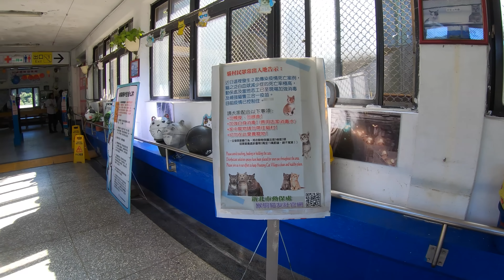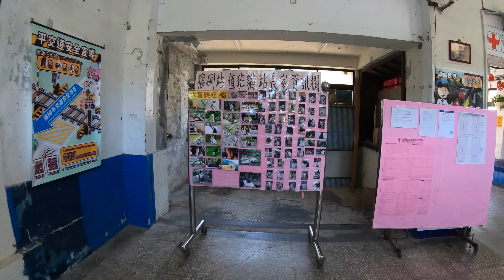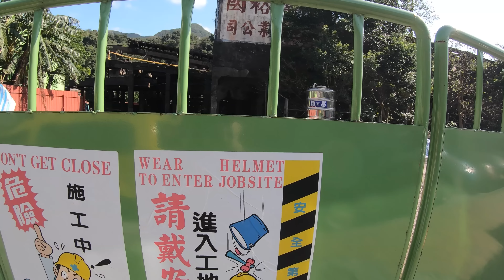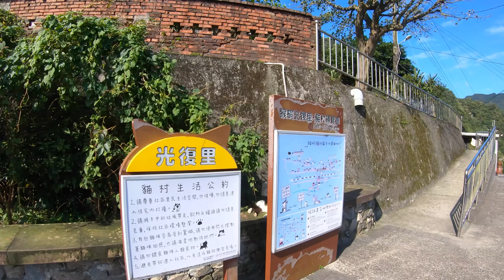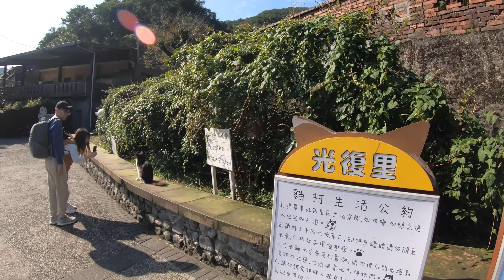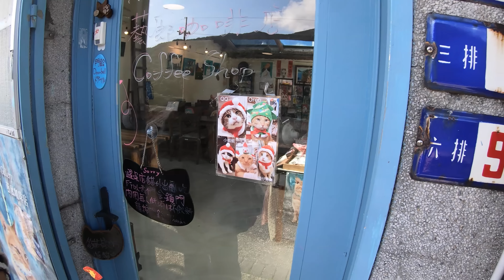⁴ᴷ⁶⁰ Walking Houtong Cat Village, Taiwan | 猴硐貓村 (January 3, 2020)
I explore the Houton Cat Village in Taiwan.

From Wikipedia:
"The Houtong Cat Village or Houdong Cat Village (Chinese: 猴硐貓村; pinyin: Hóudòng Māo Cūn) is a village in Ruifang District, New Taipei, Taiwan famous for its cat population.

Houtong was once a rich small mining town in Ruifang, renowned for a well-preserved culture surrounding its railway, which was built during the Japanese rule of Taiwan. During its prosperous years, the area produced around 220,000 tons of coal per year, the largest coal output of a single area in Taiwan. This attracted many immigrants to the area, which further spurred the town's growth to as many as 900 households with a population of more than 6,000 people. The last facility built in the area was a coal purification factory, built in 1920.

As the coal mining industry began to decline in the 1990s, the area also declined. Young residents started to emigrate to look for other opportunities, and eventually only few hundred residents remained once the mining industry had died out.

However, things started taking a turn for the better from 2008, when a local cat lover organized volunteers to start offering abandoned cats a better life. They posted the cats' pictures online, resulting in an overwhelming response from other cat lovers around the nation. Soon, Houtong became a center for cat lovers as word spread, and the number of cats living there increased – thus reviving a declining village, and transforming it into a tourist destination. Some cats are sterilized, and will have one of their ears trimmed as confirmation – this helps to keep check on the local population of cats, and also helps identify new cats which enter into the village."